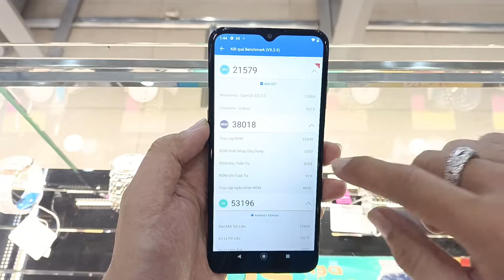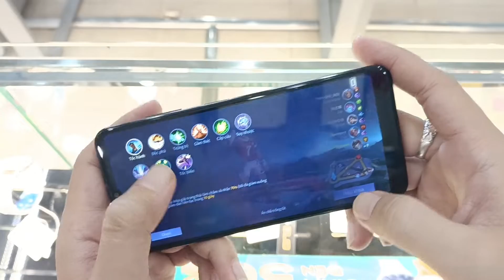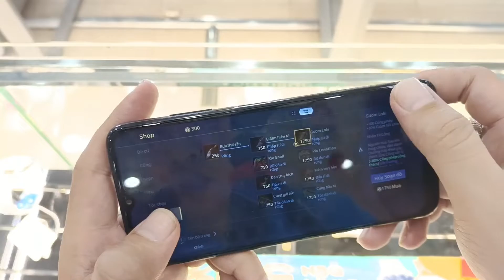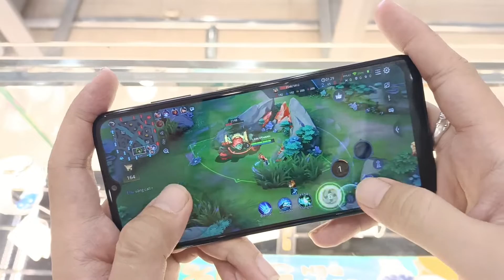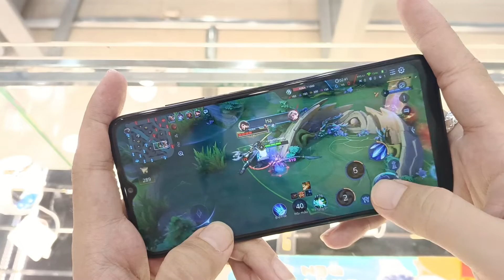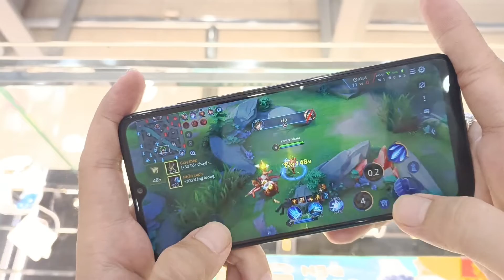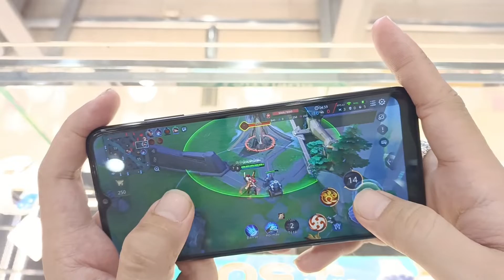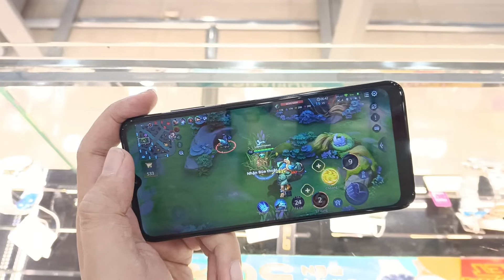Test Liên Quân Mobile trên Nokia G11 - Mượt hay không ??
Copyright by TopZone Le Van Khuong

Address: TopZone Lê Văn Khương, 108 Lê Văn Khương, P. Thới An, Quận 12, HCM

TopZone Quận 12 | Apple Authorized Reseller

👉 Vietcombank PGD Gia Định
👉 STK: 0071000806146